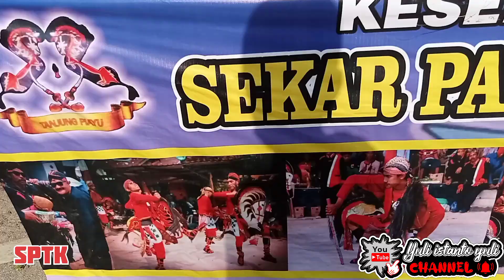veteran turun kalangan happy anive sptk ke 19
meramaikan ulangtahun yang ke 19,para sesepuh sekar pancur tirta kencana turun ke kalangan lagi,